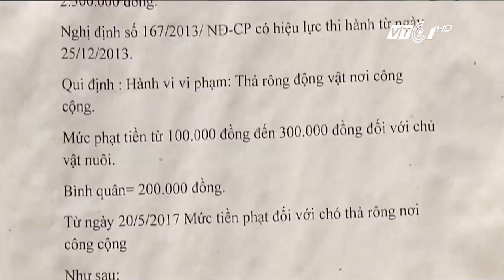Bắt chó thả rông nuôi sư tử là tin đồn | VTC1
VTC1 | Chi cục trưởng Chi cục Thú y TPHCM khẳng định không có chuyện đơn vị này đề xuất cho bắt chó thả rông làm mồi cho sư tử nuôi ở Thảo Cầm Viên như thông tin trên mạng.